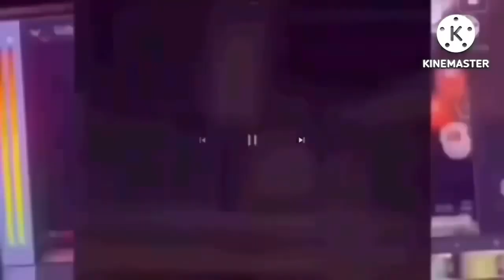JJ1013 Software Add Round 1428